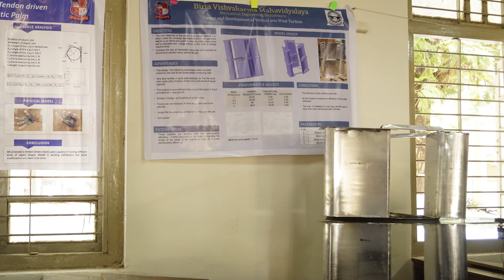BVM || Mechanical Department || CVM Institution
B. V. M. Engineering College is well known since its inception (in 1948) through the stalwarts of Mechanical Engineering Department like Prof. N. D. Bhatt, Dr. N. C. Pandya and Dr. C. S. Shah. Over a period of time, the department has produced eminent engineers, technocrats and educationalists. Today, though we have adopted the changes to move with time,  we are holding the spirit and values inculcated in to the system.
The faculty members  of the Department are highly qualified and dedicated with an average teaching experience of 20-22 years. Most of the faculty members are trained at various IIT's . We are committed to enrich the knowledge of our students and are fruitfully contributing through the knowledge gained over the years. We always look forward and are adaptable to changes for growth and betterment of our students. We have well equiped laboratories which are being utilized through aptly designed experiments, which inturn enables our students to effectively apply the theory learned to practice. Our performance is reflected through consistant and ever increasing placement of large number of our students as well as consistently commendable university examination results.
The Departmental activities are aimed at developing employable Mechanical Engineers with sound technical knowledge as well as commendable personal traits to cater the needs of various Engineering and Allied Industries. The Department is committed to impart quality education apart from guiding of students in extra-curricular activities leading to enhancement of personality, perception, vision, and work culture.